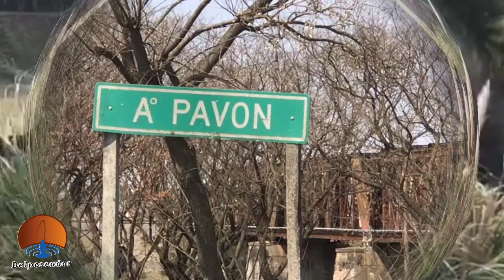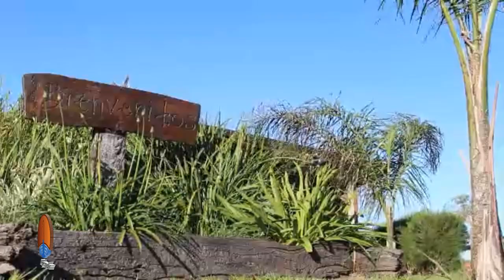TARARIRAS EN SALTO DEL PAVON - SANTA FE